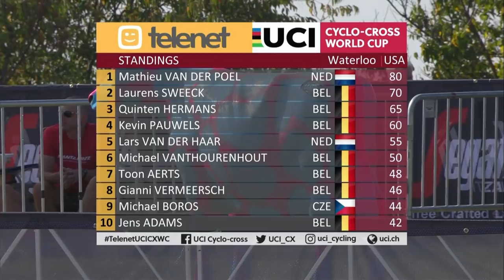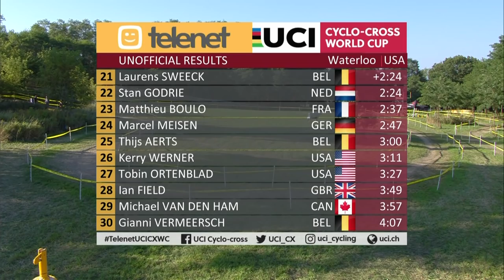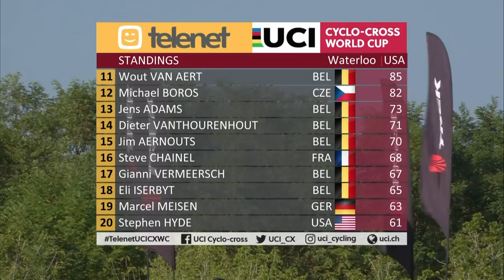2017-18 Telenet UCI Cyclo-cross World Cup – Waterloo, USA - Men Elite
Watch the live stream for the 2nd round of the 2017-18 Telenet UCI Cyclo-cross World Cup at Waterloo in the USA.

 Live streaming starts on the 24th of september at 20:50 GMT.